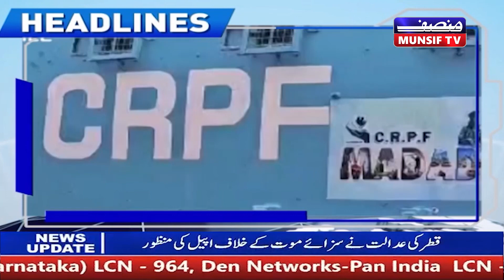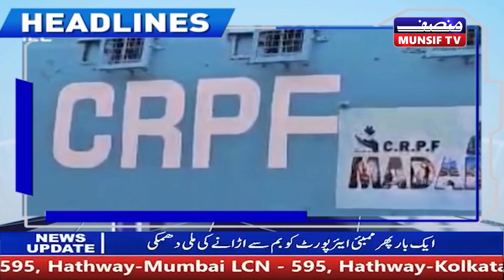Munsif JKL diary | 24th November 2023